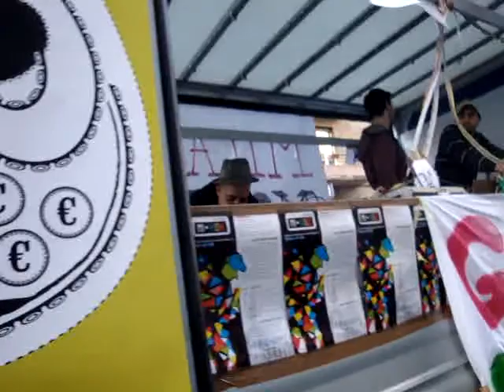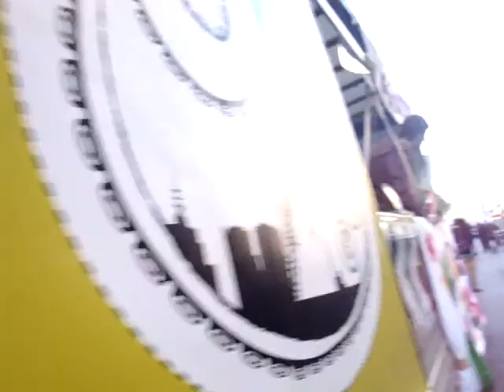Samedi Gras Street Parade @ Milano 20/02/10 1/7